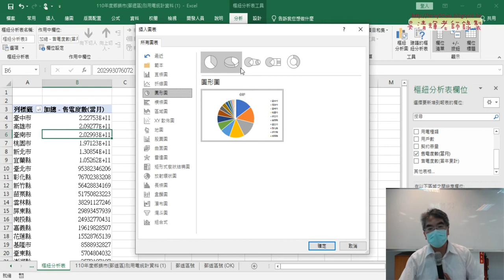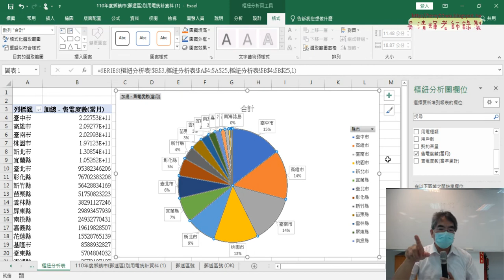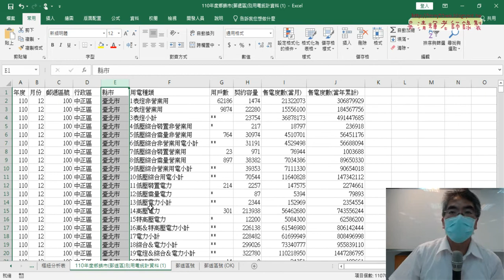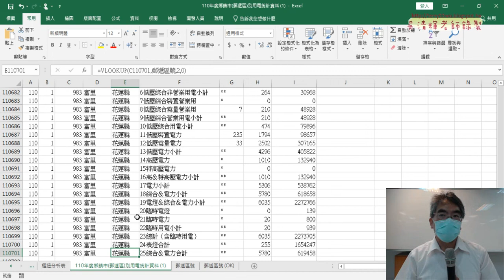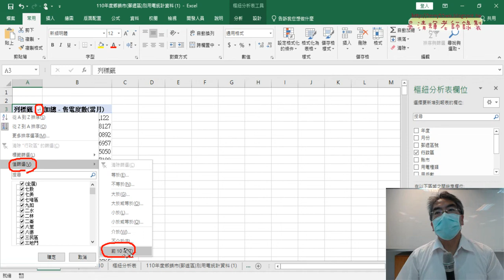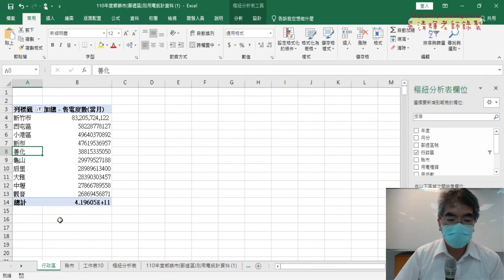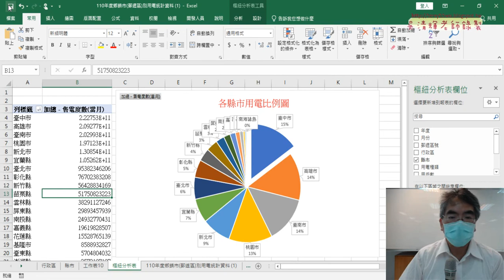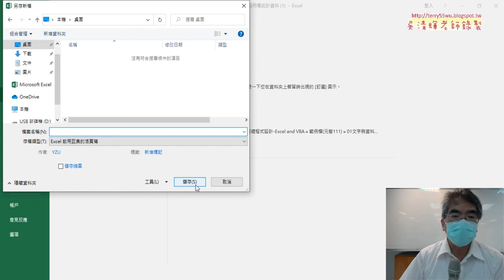07 樞紐分析圖與存檔